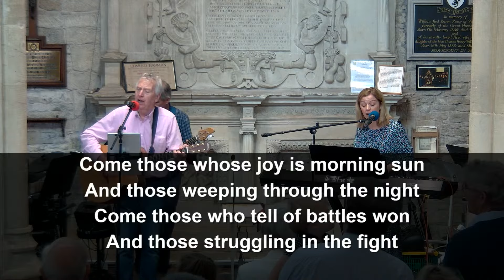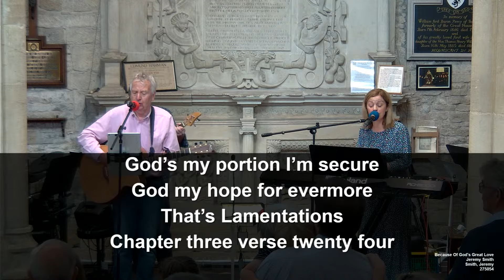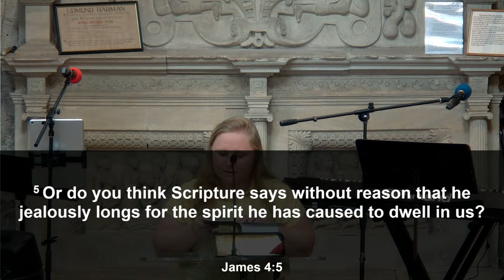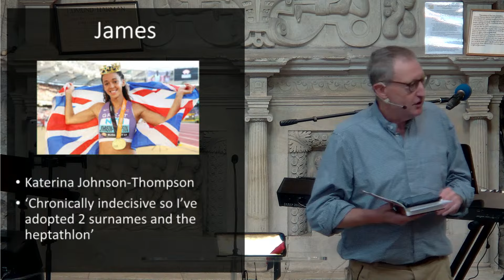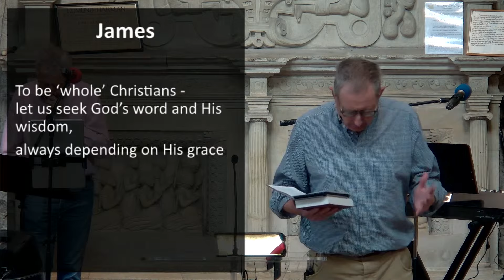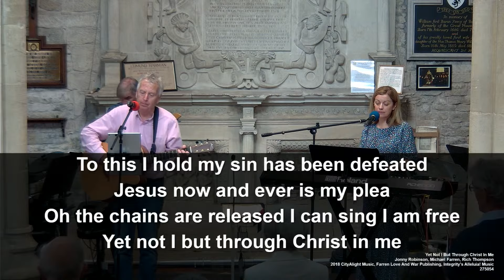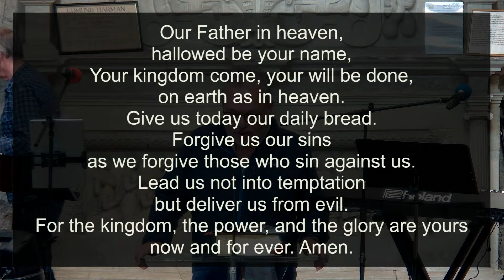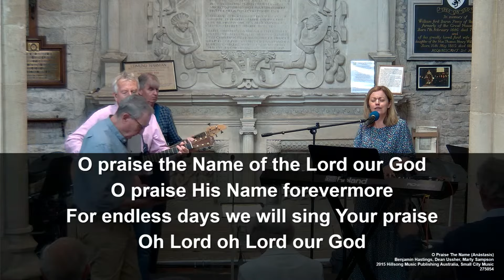11am // 1st September